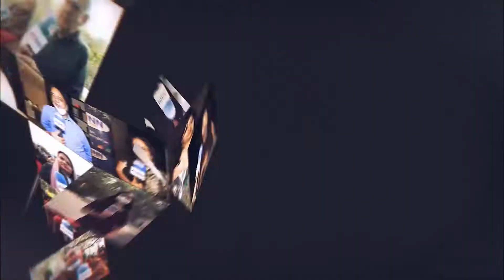पेरेंट्स को बड़ी राहत। || ABNNTV|Latest News in Hindi || News Update || Breaking News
कोरोना काल में आर्थिक तंगी झेल रहे अभिभावकों को राहत। दिल्ली सरकार ने सभी निजी स्कूलों को शैक्षणिक वर्ष 2020-21 में चार्ज किए गए फीस में 15% की कटौती करने का आदेश दिया है।